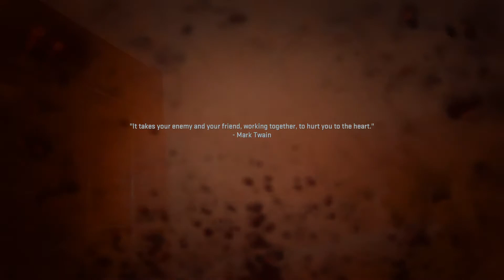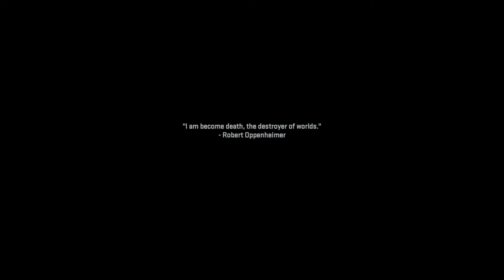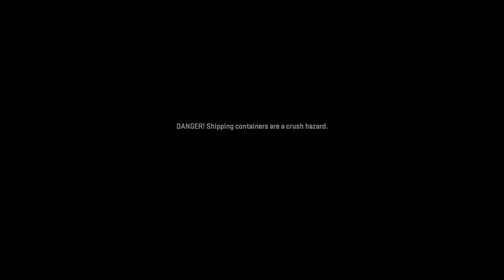Modern Warfare 2 VETERAN Dark Water Campaign Gameplay Playthrough PC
Don't even talk to me about this damn cargo ship, I left in every death ON PURPOSE. If I had to suffer, so shall you!

If you have any suggestions for what you'd like in the next video or series, please let me know! I take all suggestions in!

SwitchedBit is a technology and gaming youtube channel. A variety of content is uploaded.

PC BUILD:
CPU: AMD Ryzen 9 3900x
Graphics Card: Nvidia RTX 2080TI
RAM: 32GB Corsair 3200MHZ